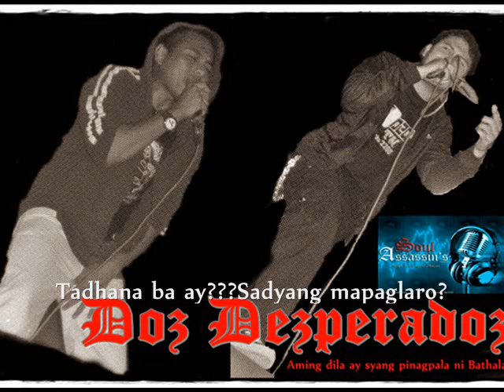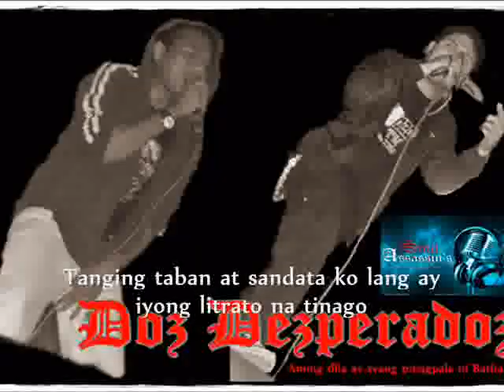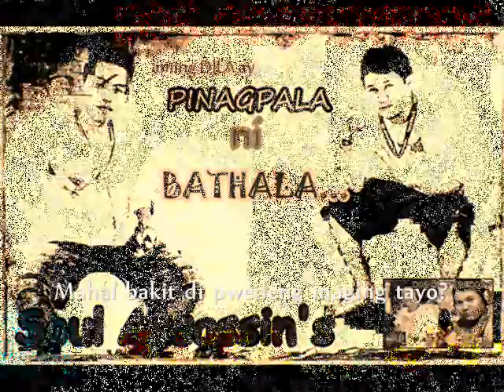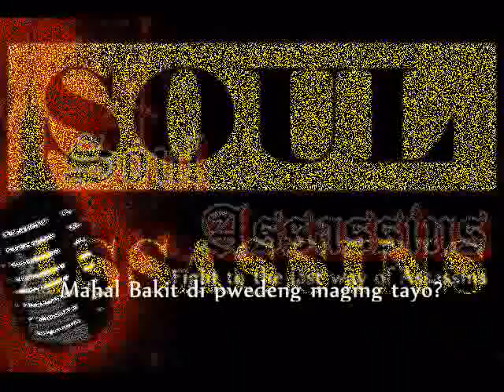Bakit Hindi Pwede?-Doz Dezperadoz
Jigs and Sata(Full House OST)